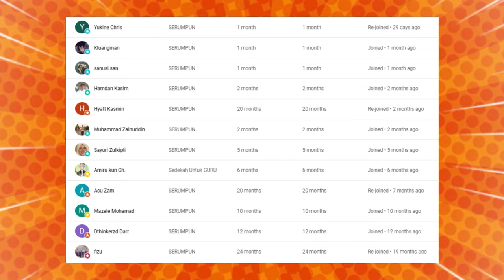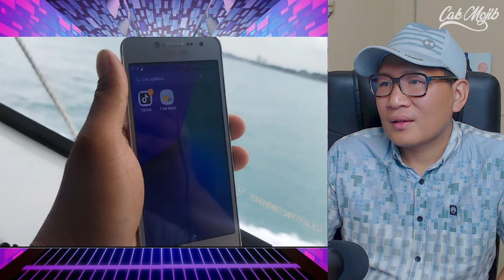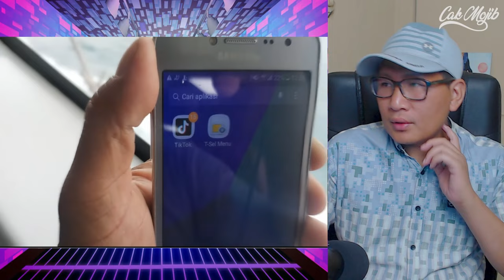🔥HAAH⁉️BALIK LAGI KE MALAYSIA, SEBAB TOKE DIA BAIK SANGAT⁉️BARU SAMPAI DIA LANGSUNG BEGINI‼️🇮🇩♥️🇲🇾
GAES BANTU SUPPORT CHANNEL KITA :

+ @CAKMOJIB TV
+ @KEBUN CAKMOJIB